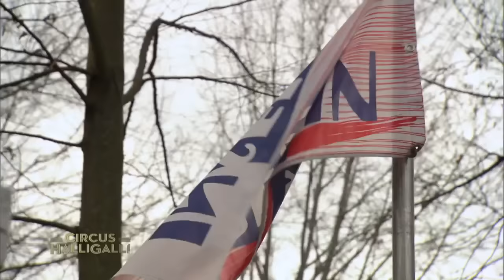Aushalten: Im Schlauchboot | 1/2 | Circus Halligalli Classics | ProSieben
Kann Käptn Iglo im Kampf gegen einen Hummer gewinnen? Was klingt wie eine DMAX-Doku ist in Wirklichkeit eine Runde Aushalten auf der Spree.

Willkommen in der Manege des Wahnsinns! In “CIRCUS HALLIGALLI” wird gelacht, gefragt, gelästert – und auch mal gesungen. Joko und Klaas feiern das Showbusiness – und parodieren es zugleich. Die Moderatoren laden wöchentlich nationale und internationale Stars in ihren “CIRCUS HALLIGALLI”. In ihrer Show zeigen Joko und Klaas augenzwinkernd, was der Kern ihrer Unterhaltung ist: ein Kindergeburtstag für Erwachsene …